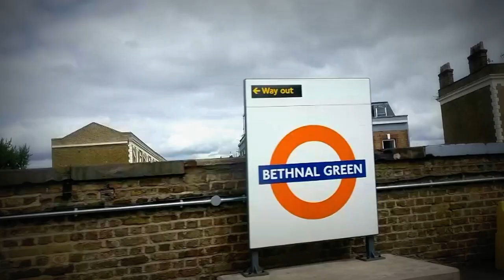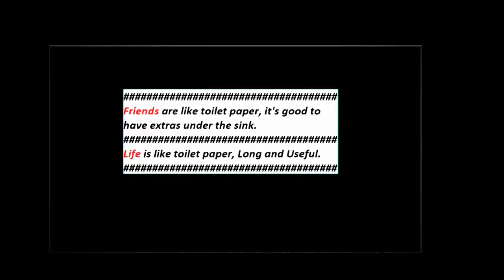Garbage Collector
A Tribute to Toilet Paper